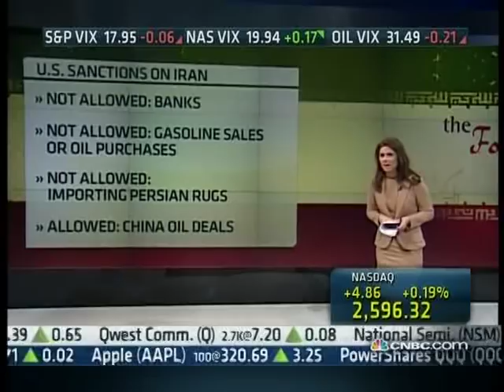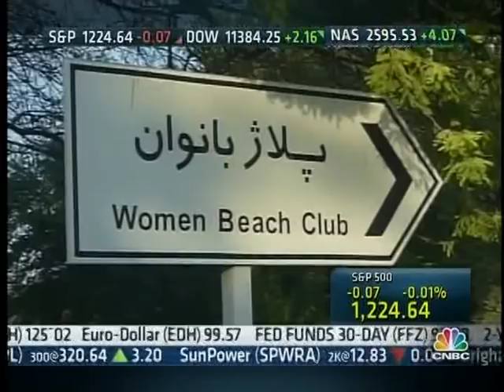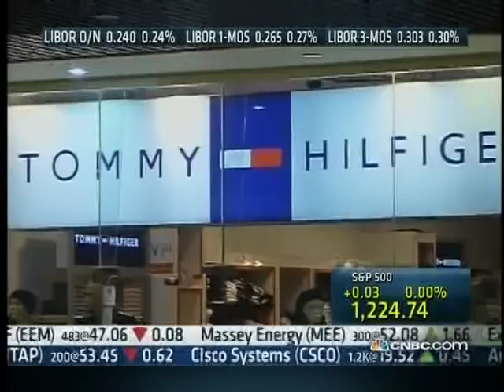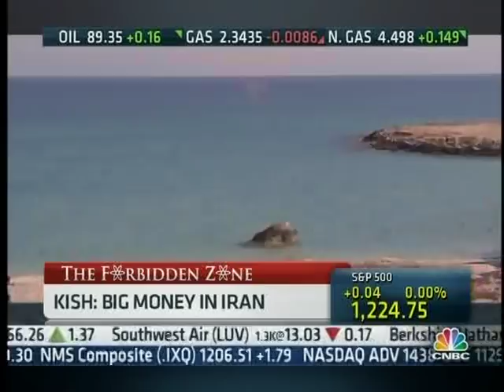Kish Island Iran Business Reporting Part 1